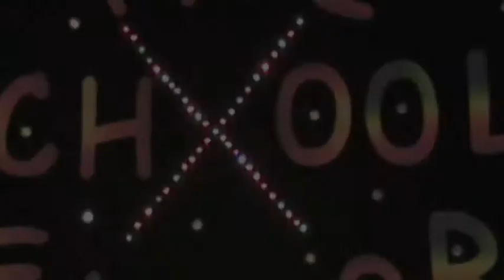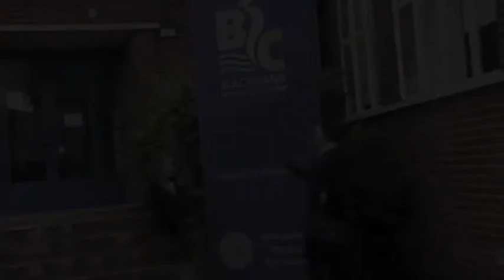The Teaching Award 'Film My School' Competition, 2011: The Search for the School with the X-Factor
The Teaching Award 'Film My School' Competition, 2011. Blackwater Integrated Collage is a secondary school in Downpatrick, Co.Down N.Ireland. The film was directed by the teacher in charge of the special needs unit.